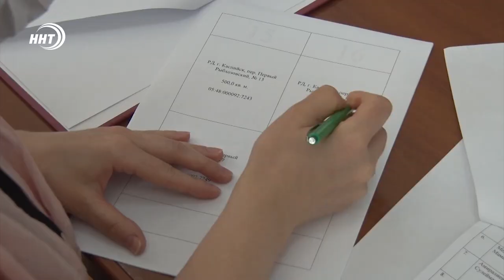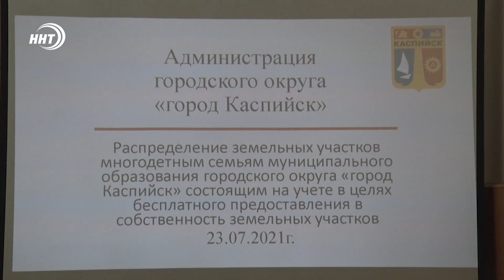Многодетные семьи получили земельные участки в Дагестане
В преддверии дня конституции Дагестана многодетные семьи из Каспийска получили земельные участки. Сегодня в администрации города прошла жеребьевка.

В этот раз 31 семья получит участок, отвечающий всем установленным требованиям. Подробнее в нашем следующем сюжете.